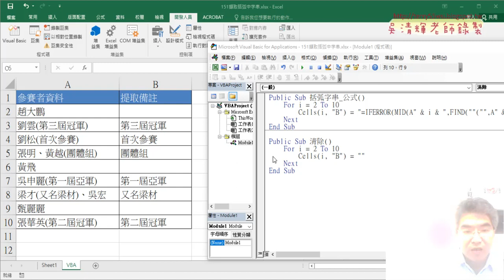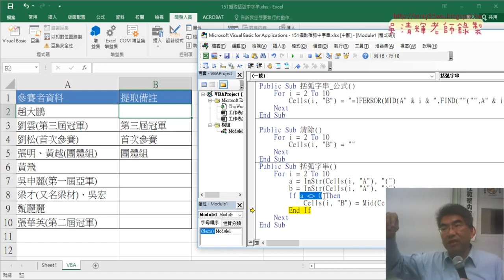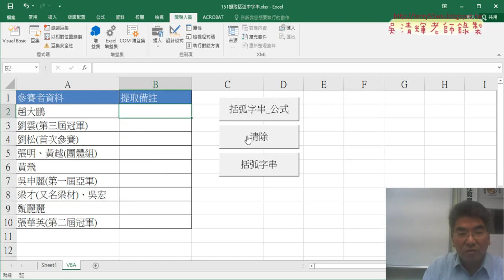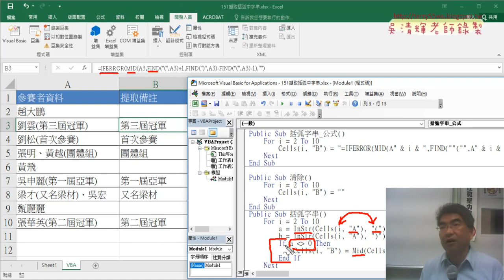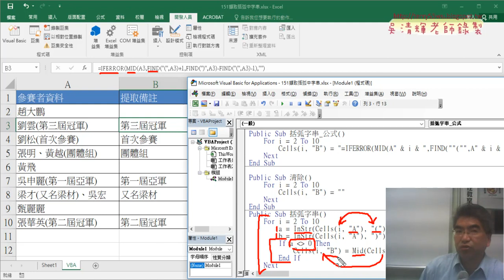07 用VBA的Instr與邏輯直接輸出結果